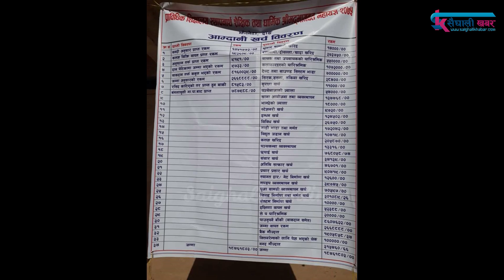दाङमा भयानक बस दुर्घटना, ७ घाइतेलाई कोहोलपुर रीफर || Danger Bus Accident - Dang Tulsipur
* कृपया आफ्नो प्रतिक्रिया राख्न नबिर्सनुहोला । *

📷𝐂𝐚𝐦𝐞𝐫𝐚 : 𝐃𝐞𝐞𝐩 𝐆𝐮𝐫𝐮𝐧𝐠 / 𝐃𝐢𝐧𝐞𝐬𝐡 𝐍𝐞𝐩𝐚𝐥𝐢
🎥𝐄𝐝𝐢𝐭 : 𝐑𝐞𝐞𝐲𝐚𝐧 𝐒𝐡𝐚𝐡
🎤𝐇𝐨𝐬𝐭 : 𝐋𝐨𝐤𝐞𝐧 𝐑𝐚𝐮𝐭

Note- यदि तपाईसंग पनि केहि अनौठो कला छ र तपाई नजिकका व्यक्ति कोहि त्यस्तो प्रतिभावान हुनुहुन्छ भने यस फेसबुक पेजमा म्यासेज गर्न सक्नुहुनेछ ।
Follow us on:
Follow Saighali Khabar - सैघाली खबर  On Facebook-

Note: This video is uploaded to  Saighali Online TV by acquiring all necessary copyrights. Uploading to other websites and YouTube channels is strictly prohibited, embedding is allowed.